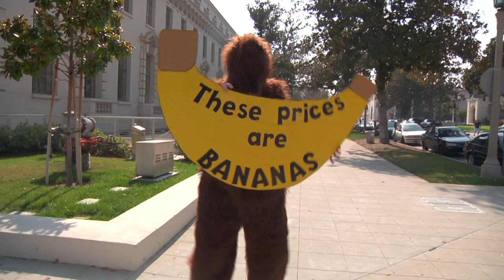Lovin' Lakin Bonus Minisode #12 - Stucky and Lakin Network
Lakin's agent Stucky Patterson calls her with surprising news.

Headed by Director/Writer/Producer Andy Fickman and producing partner Betsy Sullenger, Oops Doughnuts Productions develops and creates award-winning entertainment through a variety of artistic mediums including film, television, theater, and the world wide web.